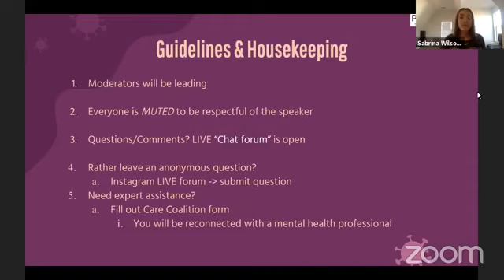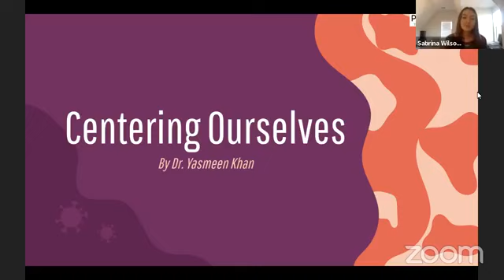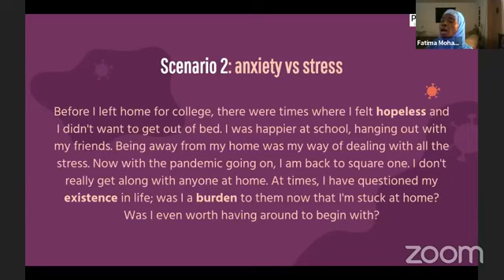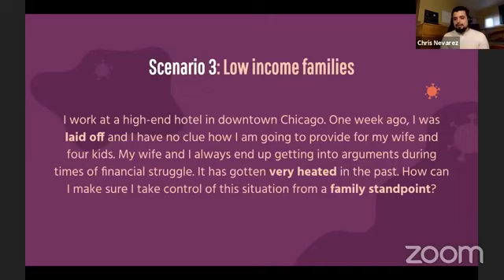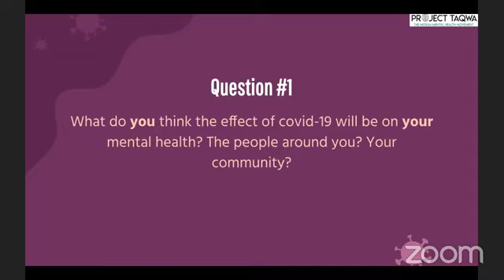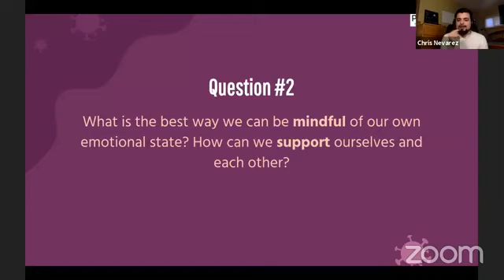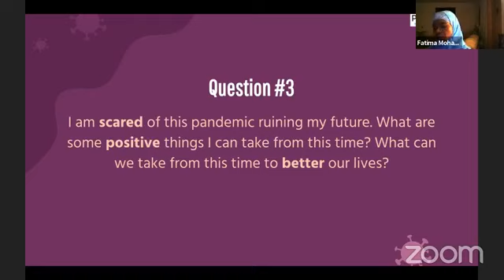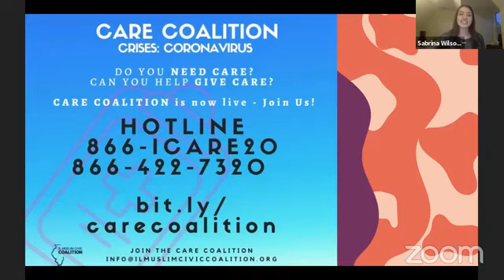Managing Stress and Mental Health During Coronavirus | ProjectTaqwaLIVE | Webinar 1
COVID-19 is affecting families, young professionals, and students in many ways. The Illinois Muslim Civic Coalition, Project Taqwa, and partners are excited to announce a webinar series titled: Managing Stress & Mental Health During Coronavirus.

How do we manage stress, identify anxiety or depression, and connect with supports and resources? How do we have strong and positive mental health during a crisis?

Insights from Sabrina Wilson (Project Taqwa), M. Khanan Chaudhry (Project Taqwa), Chris Nevarez Azdar (IL Muslim Civic Coalition), Dr. Yasmeen Khan (ICN Family Support Services), Fatima Mohammed (Nigerian Islamic Association), and Dr. Fahad Khan (Khalil Center).

April 2, 2020 06:00 PM in Central Time (US and Canada)

Our Partners: Project Taqwa, IL Muslim Civic Coalition, Khalil Center, MMUSA, MIST, MCC, MCC Youth, ICN Family Support Services, Mecca Center, ILLMuslims, CAMP, UIC MSA, American Pakistan Foundation, Open Chicago, AMHP

Insights from students, young professionals, and families.
Each Webinar will have a distinct focus on young adults and families – and address challenges during the Coronavirus Crisis. We need your expertise.

Future Webinar(s)
April 16, 2020 06:00 PM in Central Time (US and Canada)
May 7, 2020 06:00 PM in Central Time (US and Canada)

Social Media for Facebook & Instagram @ project.taqwa